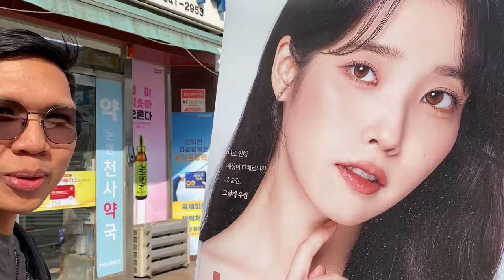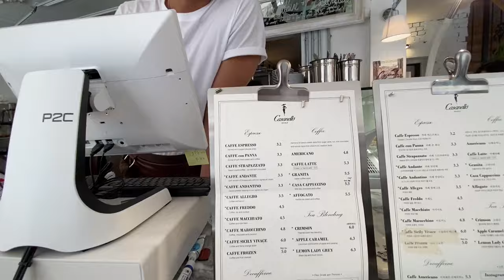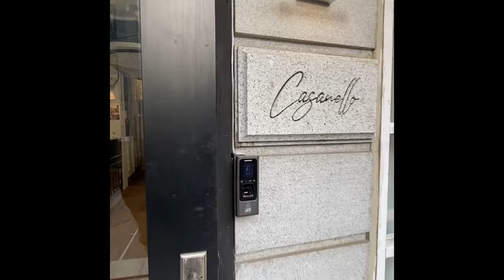This Italian Cafe in Seoul by Singles Inferno’s Jinseok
Annyeong! I am Dave, The Kuripot Traveler on Facebook. For this 2024 Korea travel vlog, let's visit Casanello Sicily in Seoul, the cafe of Jinseok of Single's Inferno Season 3.

MUST-BUY ITEMS FOR YOUR KOREA TRIP! ✈